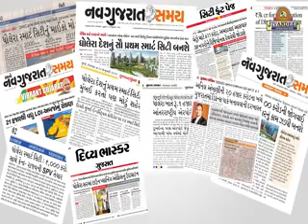MM 7MIN 93